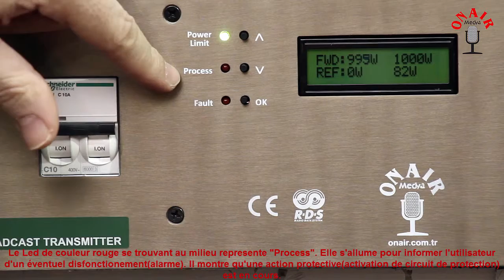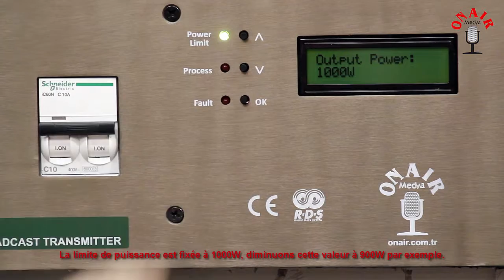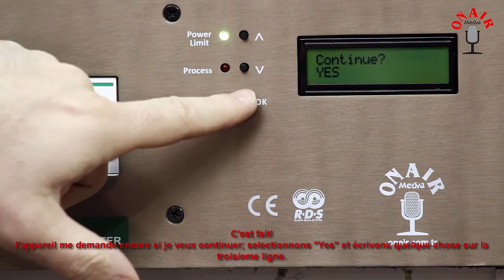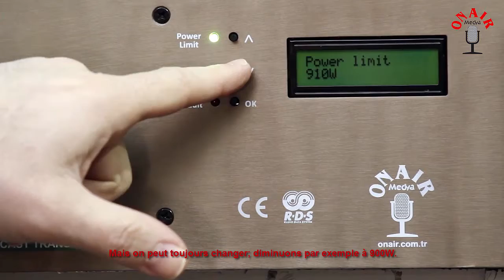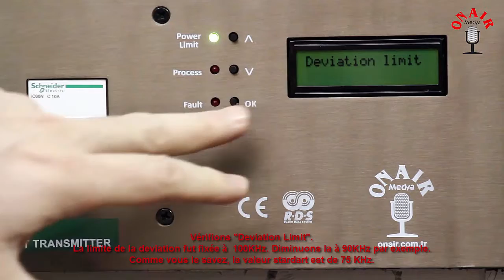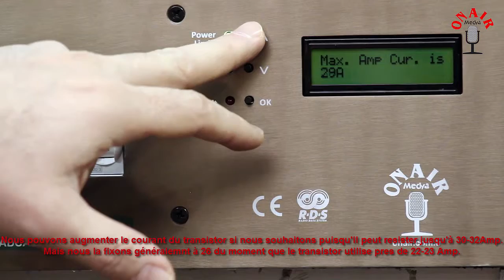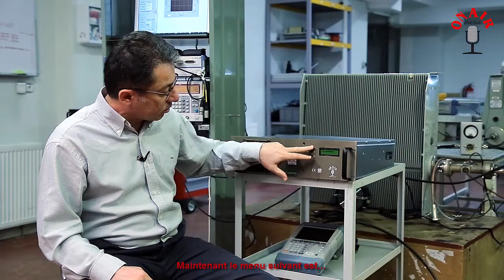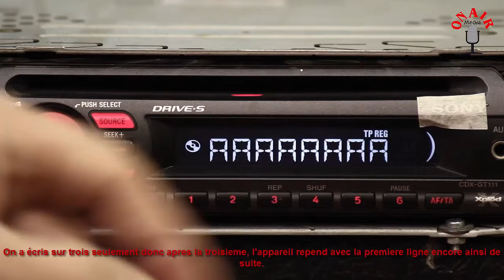Emetteur FM Compact de 1000 Watt ONAIR MEDYA [French subtitle]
FTC1K a un modulateur digital (DDS) comprenant un codeur stéréo et un codeur RDS. TA, TP et PTY peuvent être réglés via les entrées GPIO reliant les commutateurs ON / OFF. Il y a 8 mémoires pour sauvegarder la fréquence, la puissance etc et ces mémoires peuvent etre selectionner a l'aide du GPIO.